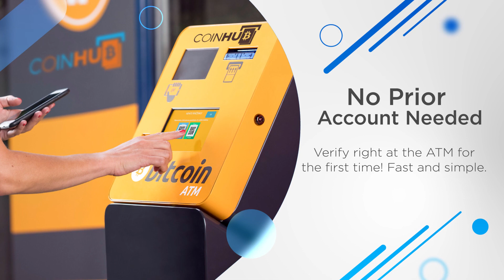Bitcoin ATM Oklahoma City - Coinhub ($25,000 Daily Limits) — 2600 N Pennsylvania Ave, Oklahoma City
Bitcoin ATM Oklahoma City - Coinhub

Address:
2600 N Pennsylvania Ave, Oklahoma City, OK 73106, USA

Our Coinhub Bitcoin ATM Near Me in Oklahoma City, Oklahoma is available for purchasing bitcoin with cash instantly. Coinhub offers $25,000 daily limits and lowest rates for Bitcoin. Bitcoin ATMs (Automated Teller Machines) are kiosks that allow a person to purchase Bitcoin and other cryptocurrencies by using cash. Bitcoin cash kiosks from Coinhub are a convenient and fast way to purchase Bitcoin and receive it in minutes directly into your wallet. Coinhub Bitcoin machines are easy to use and allow buying at our btc atm to be fast and instant. If you're using a Coinhub Bitcoin Machine near me, you are able to purchase Bitcoin instantly and receive it within minutes. Purchases can be done in under 2 minutes and there is no prior account needed. Simply walk up to any Coinhub Bitcoin ATM to purchase and verify. Many Coinhub Bitcoin ATMs also allow you to both buy AND sell crypto for cash. The process of buying Bitcoin using one of our Bitcoin ATMs is as follows: First locate the closest Bitcoin ATM near you in your city by visiting our Coinhub Bitcoin ATM Locator. Walk up to the machine and enter your phone number. You will then verify your phone with a code and scan your bitcoin wallet. Enter bills one bill at a time for the amount you would like to purchase and confirm the bitcoin atm prior to purchase. Bitcoin is then instantly sent to your wallet. The daily buying limit is $25,000. We have Bitcoin Machines conveniently placed throughout the country in major cities! Visit a Coinhub Bitcoin ATM today.